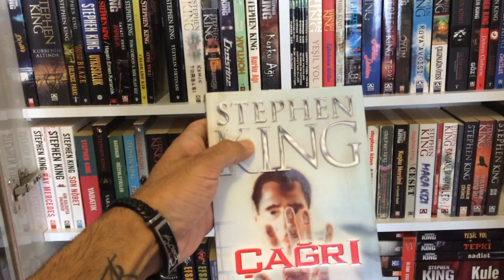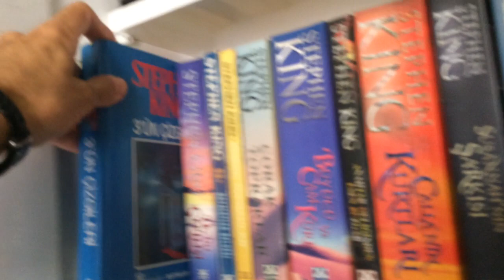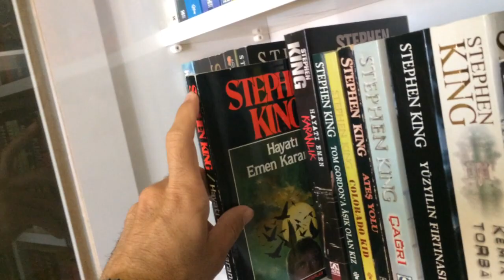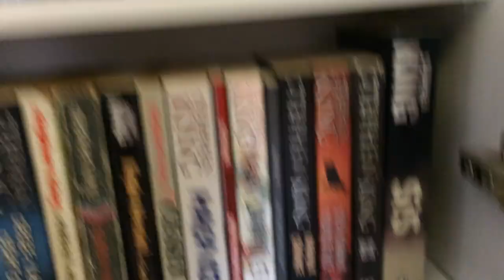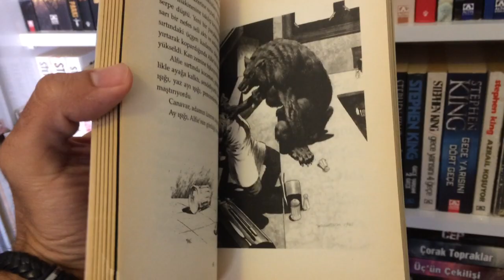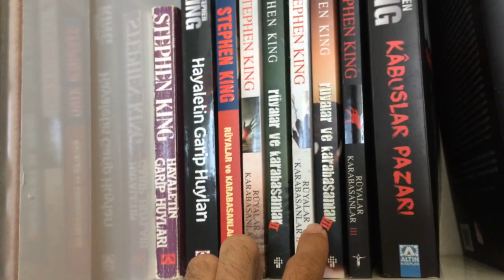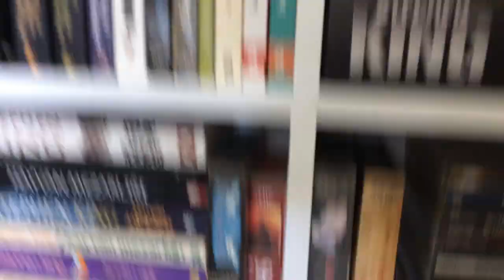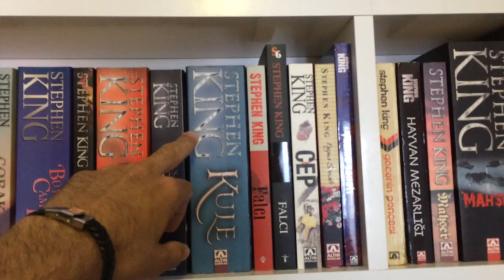Stephen King koleksiyonu yapmak isteyenlere öneriler (Yeniden basılmayacak kitaplar).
Stephen Edwin King koleksiyonu yapanlara (veya yapma hayali kuranlara) öneriler, zor bulunan ürünler, tekrar basımı gelmeyecek kitaplar, filmler, afişler, çizgi romanlar...